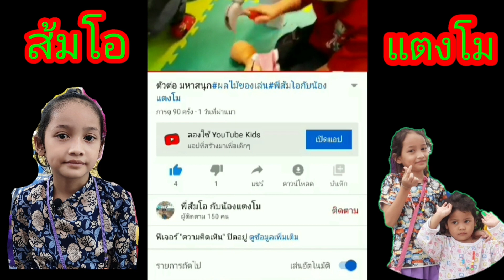ล่าเถียวสุดแซ่บ ผงรากบัว#พี่ส้มโอกับน้องแตงโม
พี่ส้มโอสั่งล่าเถียวและผงรากบัวครั้งแรกมาลองดูกันว่ารสชาติจะเป็นแบบไหน พี่ส้มโอแกะรีวิวดูพร้อมๆกัน